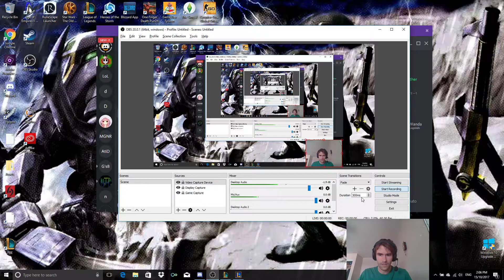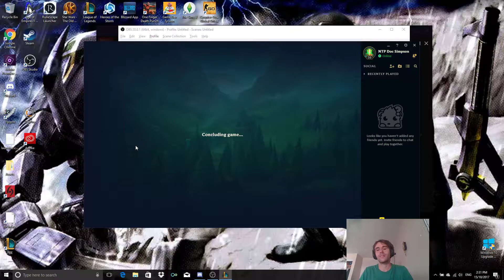LETHAL TEMPO JINX IS SOOOOOO GODLY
Welcome to an installment of my adventures of the PBE and the new rune pages enjoy the chaos